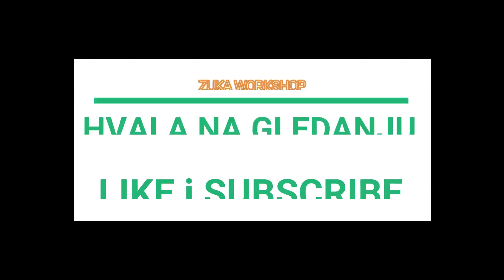SERVIS PRIKOLICE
U ovom videu pripremamo i servisiramo prikolicu za sezonu. Kako jednostavno izgleda promjena gume pogledajte na videu.